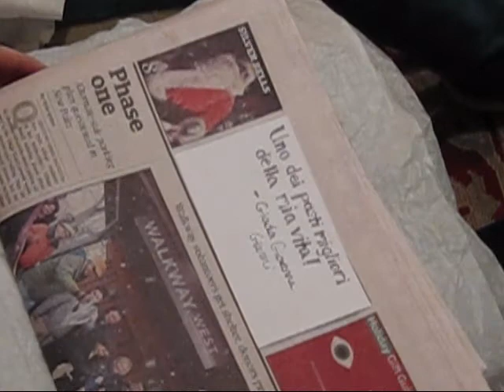Il Gatto Grasso a Bologna